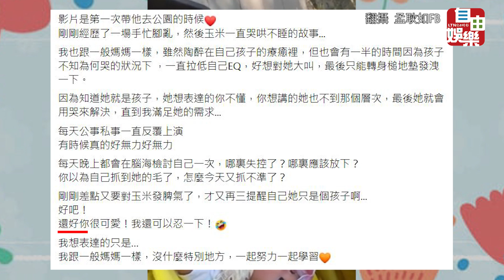黃玉米初體驗青椒 表情瞬間母湯全吐出來 孟耿如大崩潰